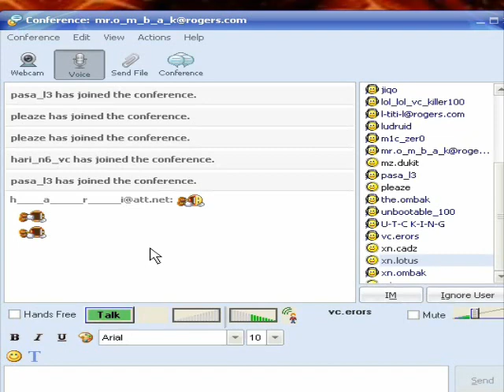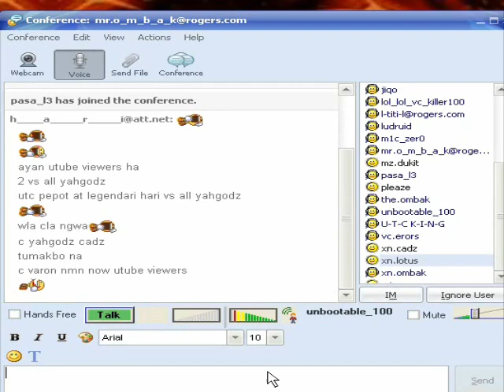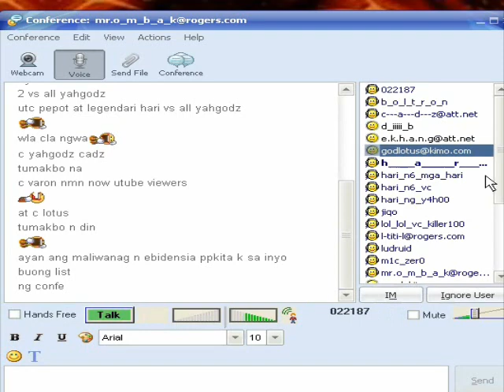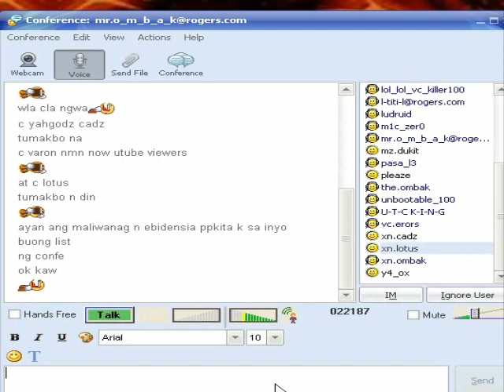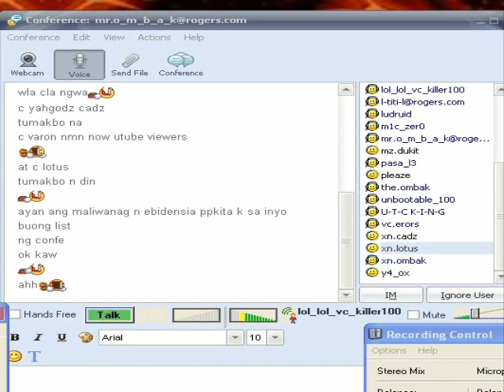LEGENDARY HARI+UTC PEPOT binaon buong YAHGODZ 2of5